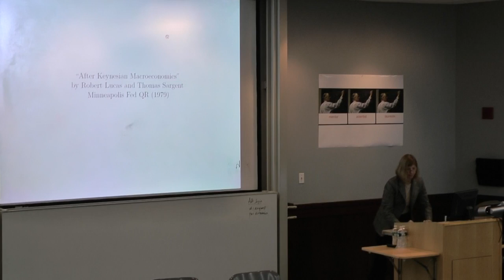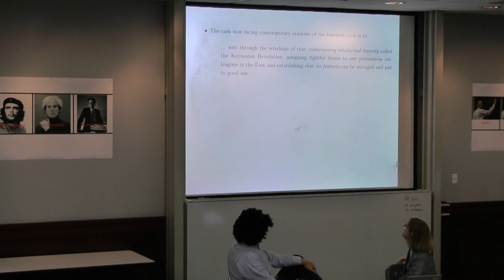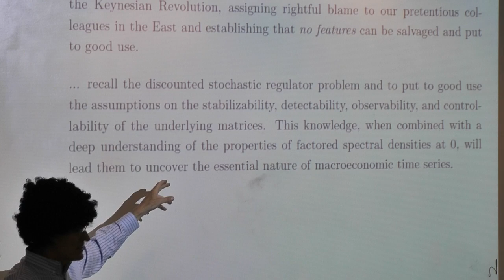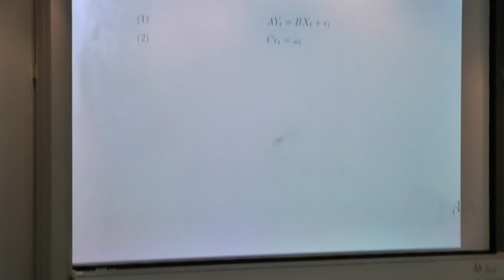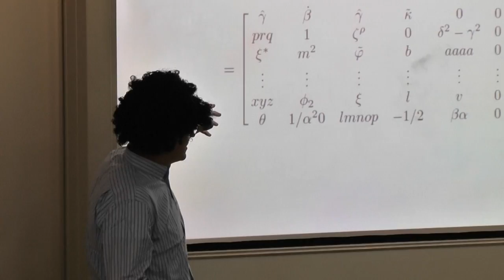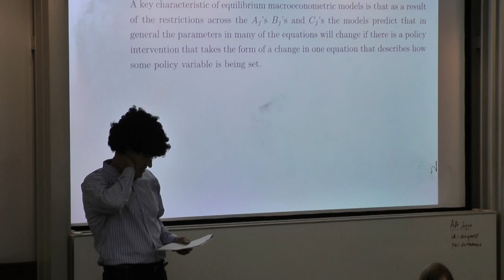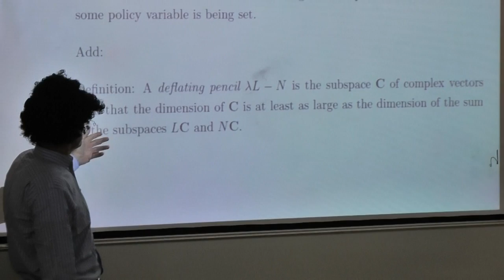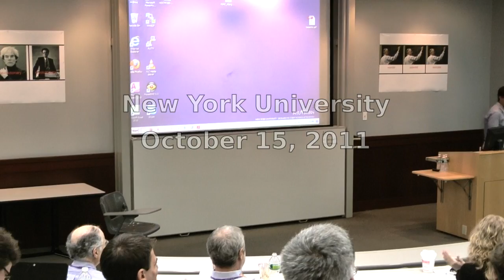After Keynesian Macroeconomics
A reenactment of its birth, with Ellen McGrattan as Robert Lucas and Patrick Kehoe as Thomas Sargent.  NYU, October 14, 2011.